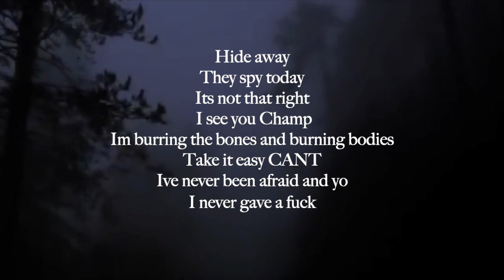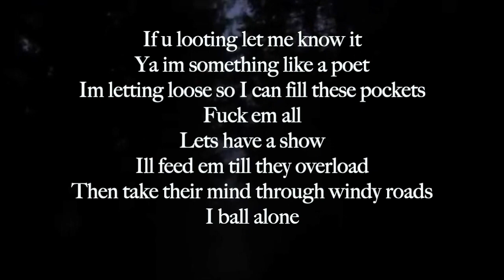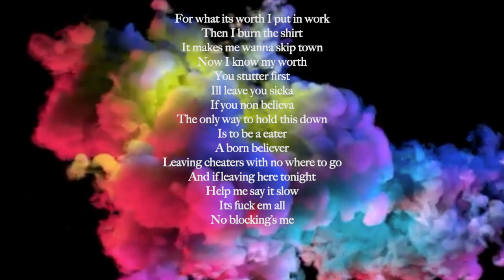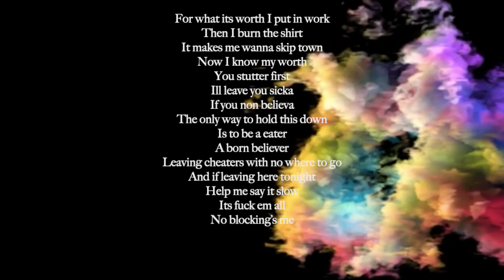liquid theories- EDouble